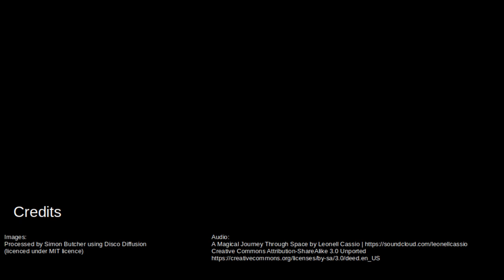Ubuntu Codenames as images, generated by AI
The Ubuntu code names were supplied in chronological release order to an AI CLIP+Diffusion model which generates images when provided with a text prompt.